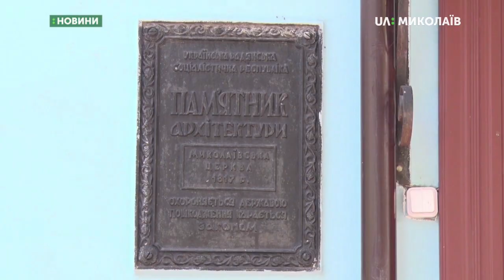18.06.2019. Новини. 07:30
Новини
Інформаційна картина дня (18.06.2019) поглядом кореспондентів телеканалу UA: Миколаїв (випуск новин — 07:30):
- до поліції надійшло повідомлення про мінування зоопарку, кількох культових споруд Миколаєва та міжнародного аеропорту, що у Новоодеському районі;
- до 20:00 планується часткове перекриття траси Н-11 «Миколаїв-Дніпро» в районі села Мар'янівка.